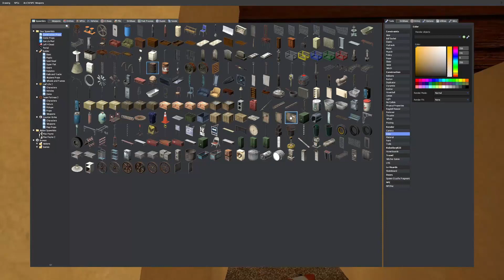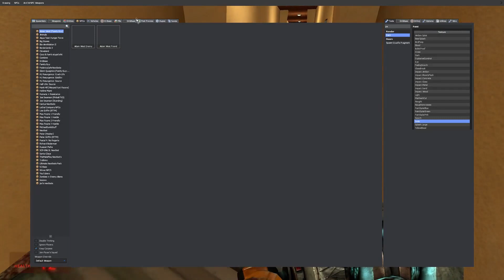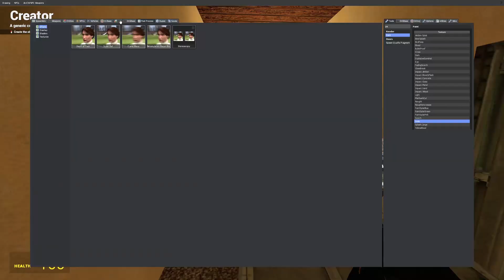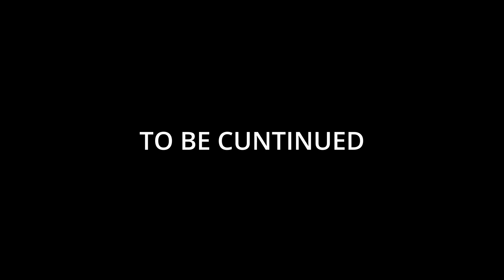Idiots Play Gmod 8: WISE MYSTICAL TERROR! Part one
Yeah @o0r69 in here